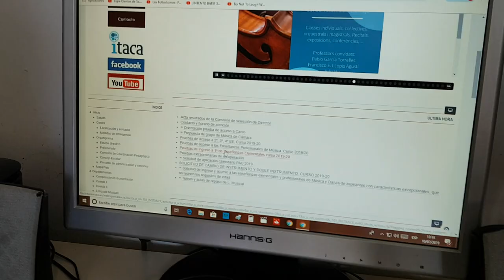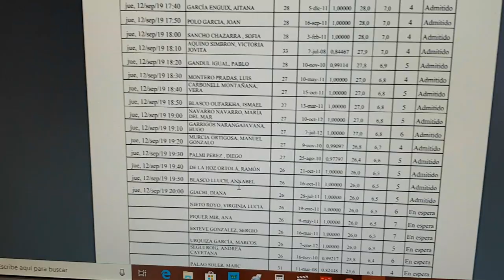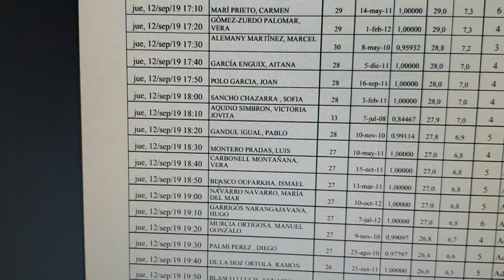VLOG . Noticia de Ismael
A Ismael le encanta la música, sobre todo cantar, y como ya tiene 8 años podía acceder a 1º de elemental del conservatorio de música, que encima lo tenemos al ladito de casa, así que, se presentó a las pruebas de acceso y...hoy salían los resultados.